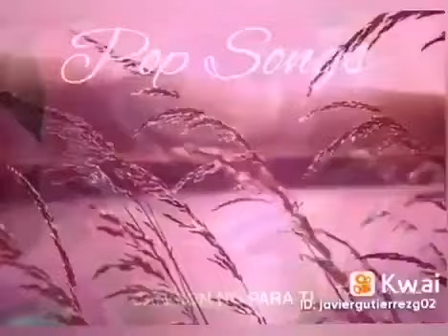ECLIPSE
Categorías
Instrumental
Orquestada
Electrónica
Romántica
Original
Lírica